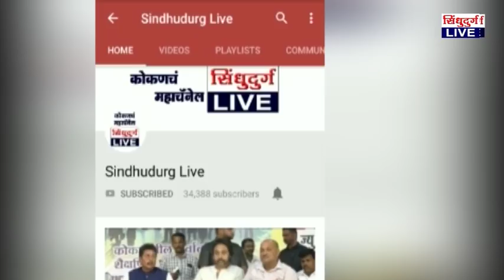Sanajay padate | प्रमोद जठार राणेंच्या ताटाखालचं मांजर : संजय पडते